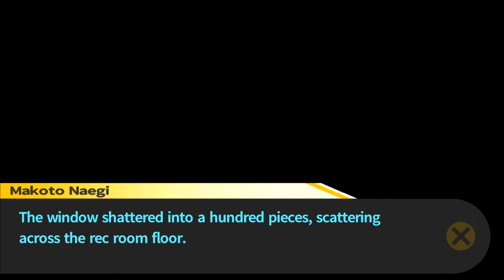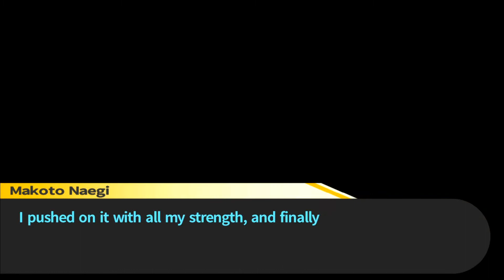Sakura? | Danganronpa: Trigger Happy Havoc | ep 51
Welcome back to more Danganronpa: Trigger Happy Havoc. Things seemed to be going ok but now another blacked showed up. This one got Sakura. The strongest of all of us. Who could have done this. There's no way they attacked her. How did they do this?